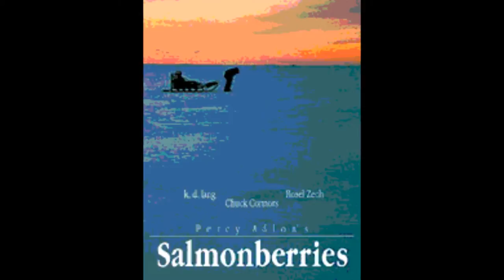Psechodelic #21: "Barefoot" (1991) by kathryn dawn lang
k.d. with the theme song from the first movie she was in in 1991, called Salmonberries (not to be confused with the 1957 Ingmar Bergman film), where she was an Eskimo and a librarian, and even appeared naked in one scene. This goes with my 12th entry at my blog which is entitled One Gentleman And Depression.